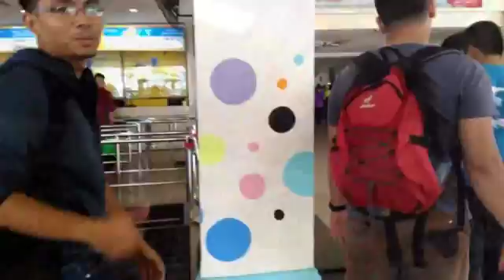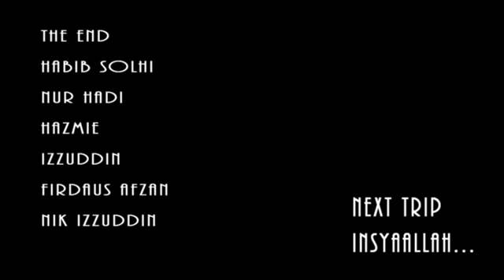Gambang Water Park 17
Friendship marks a life even more deeply than love,
Love risks degenerating into obsession,
Friendship is never anything but sharing.

Credit to my fellow friends:-

- Habib Solhi
- Hazmie
- Firdaus
- Izzuddin
- Nur Hadi
- Nik Izuddin